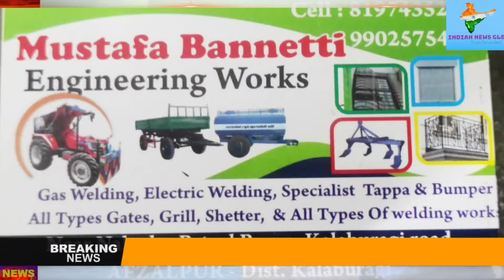LINGRAJ APPA KE HATTON PRAGATI COLONY KA INAUGURATION PRAGATI COLONYOP HIRAPUR RAILWAY GATE GULBARGA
LINGRAJ APPA KE HATTON PRAGATI COLONY KA INAUGURATION PRAGATI COLONY OPPOSITE HIRAPUR RAILWAY GATE GULBARGA